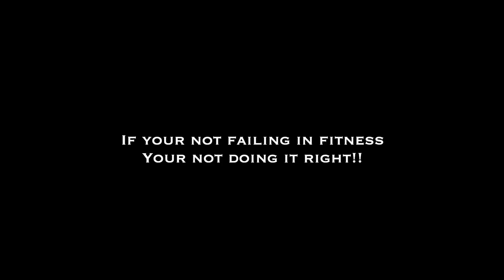Where the F#@k have you been!!!?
Just a quick update on my lack of content.

🚨🚨🚨ALERT no excuses were made during the filming of this video